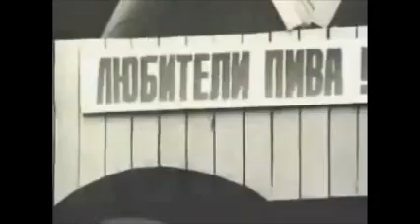О.Митяев - Затмение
По приказу мы стреляли и, стреляя,
Я дрожал, как отлетающие души.
Запишите меня в список негодяев,
Если он теперь еще кому-то нужен.

Запишите, запишите меня в список,
Только вряд ли это что-нибудь изменит...
Никакая боль не будет мне сюрпризом,
Ведь за столько лет мы превратились в тени.

И за столько лет мы живы почему-то.
Как же так, что разобраться не приспело?
Это ж сколько люди видели салютов?!
Но, конечно же, ни одного расстрела.

        За Уралом с лозунгами рьяными
        Пятилетка шла, как полагается,
        А мы в дупель напивались пьяными,
        Чтоб не сомневаться и не каяться.

А в то лето было жарко, воздух каменный,
Днем мне матери их снились, было муторно.
А всю ночь, чтоб заглушались вопли в камерах,
Во дворе мотором харкала полуторка.

Мы топили в страхах заповедь Христову,
Было тошно, было жутко, было гадко,
Но за Родину, вождей внимая слову,
Мы душили сумасшедшие догадки.

А мальчики коптили стекла на костре,
        Чтоб смотреть на солнце в затмение.
Сколько было радости в той поре?!
        Сколько было лет еще до прозрения?!

Сколько раз потом из оттепели в оттепель
Красных флагов отсыревшею материей
Накрывали после драки их?! И вот теперь
Снова оттепель - а я не верю ей.
Снова оттепель, и снова -  верь - а я не верю ей.